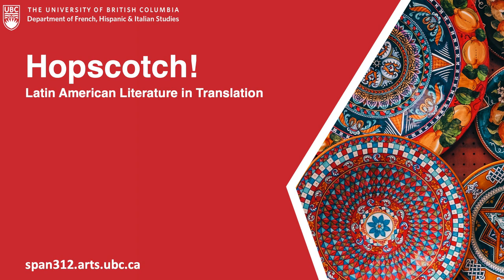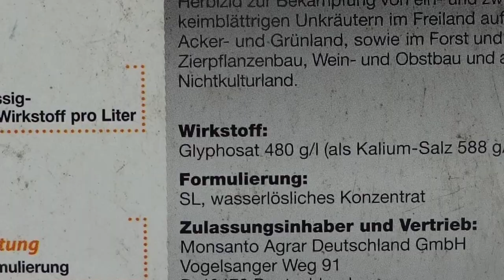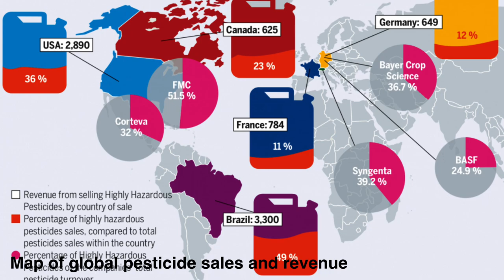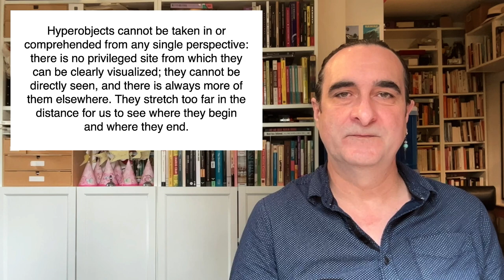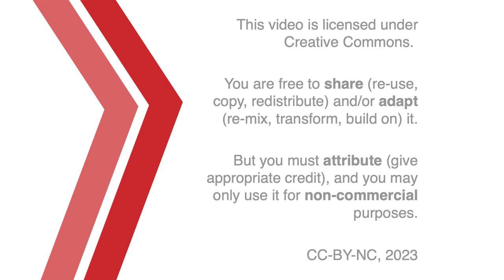Fever Dream: Samanta Schweblin on the Force of the Hyperobject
As with a game we have started that gets out of hand, it can feel that all we can do is look on as events unfold when confronted with the seemingly irresistible force of a hyperobject in motion once a tipping point has been passed.

00:00 Introduction
06:27 The Chemistry of Anxiety
14:10 Questions
17:56 The Shadow of the Hyperobject
26:03 Credits